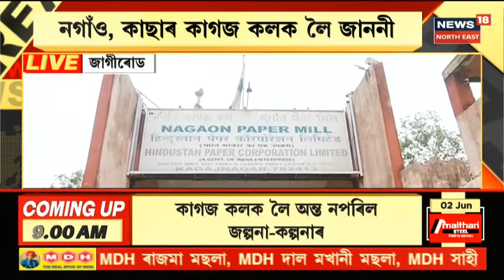Hojai Incident | চিকিৎসক সেউজ কুমাৰ সেনাপতিক নিশাই Guwahatiলৈ প্ৰেৰণ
2 June, 2021:  Hojaiৰ চিকিৎসকক আক্ৰমণ কৰা ঘটনাত জড়িত থকা ২৪জন লোকক আটক কৰিছে আৰক্ষীয়ে । দুস্কৃতিকাৰীৰ ভিতৰত আছে এগৰাকী মহিলাও । পুৱা পাঁচ বজালৈ অভিযান চলাই আৰক্ষীয়ে । আৰক্ষীয়ে আটক কৰা আটাইকেইজনৰে মাৰাথান জেৰা অব্যাহত ।